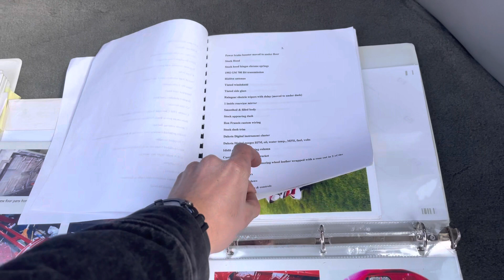1956 Chevrolet 210 Custom For Sale @ Affordable Classics Inc